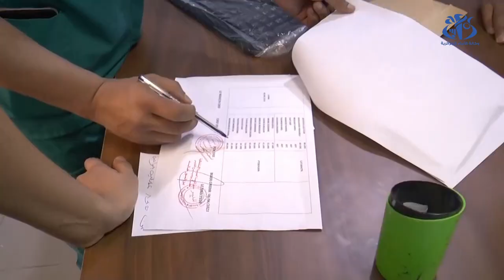برج بوعريريج : انطلاق الأيام التطوعية لإجراء أزيد من 320 عملية جراحية لمرضى العيون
الجزائر (وأج) – انطلقت الأيام التطوعية الثانية لإجراء أزيد من 320 عملية جراحية لمرضى العيون بمستشفى برج غدير بولاية برج بوعريريج طيلة شهر جوان بمعدل 20 عملية جراحية في اليوم.